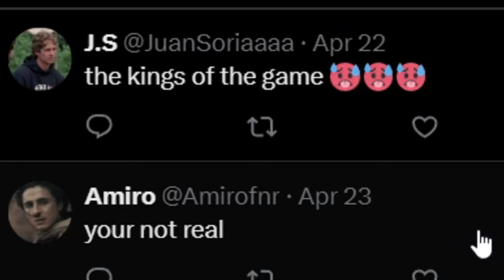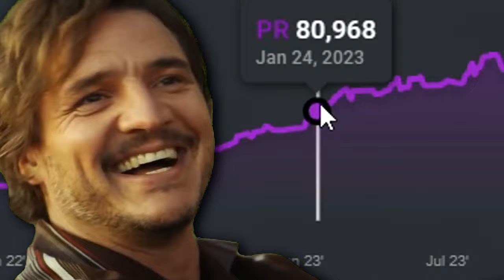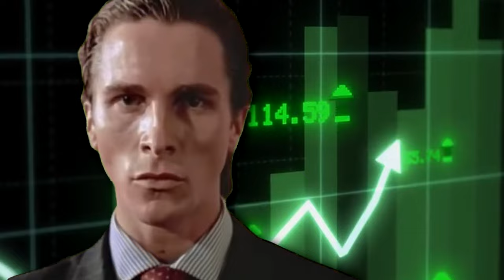why going pro in fortnite isn't fun... ( from an ex-pro )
Want even more FREE pro tips and tricks?
(Some of which are NOT even seen in my videos...)

If your reading this, Jesus loves you bro :) †

ignore : This fortnite competitive advanced tips and tricks video will teach you how to go pro in fortnite 2024 and then go pro 2025 competitive fortnite after you make your first earnings from understanding that going pro in fortnite isnt really fun because at some points its inevitable that its gonna suck cause then why wouldnt everyone be a pro, something needs to seperate pros from the average people and thats the fact they went through seasons of pain and misery that most people didnt go through. This video is not from arab, destiny jesus, zykoma , riesshub, sonata, ProGuides Fortnite Tips, Tricks and Guides, Teckoh, kenbeans, jivantv, or kinch analytics.